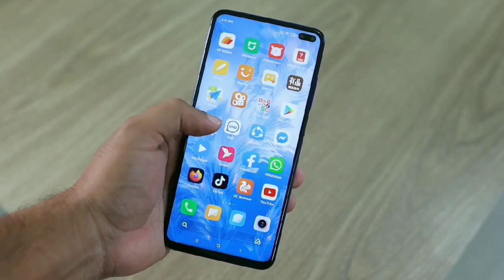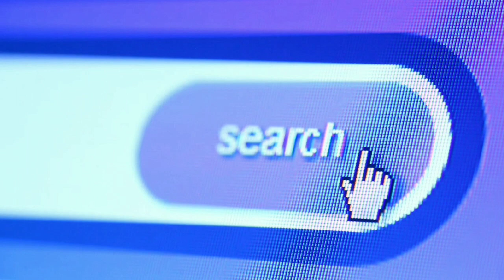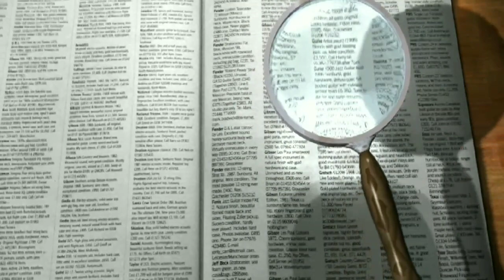Savior_Search.mp3 | No Copyright Music For YouTube | Royalty Free music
or_Search.mp3 | Search | No Copyright Music For YouTube | Royalty Free music

This channel provide you best copyright free music
For all YouTube creators All music is taking from YouTube Audio Library

        ____watch more related video's____

Top Music Visualizer | Pretty Boy Dancing Music | No Copyright Music For YouTube

Best Music Visualizer | Acid |No Copyright Music For YouTube | Spectrum-Music Visualizer

Strange Animals | Close-Up Video | No Copyright Music For YouTube

Best Audio Visualiser Effects | Top Audio Laibrary track's | Audio Spectrum

Dance_of_the_Mammoths.mp3 | No Copyright Music For YouTube Videos | Royalty Free Music

Winner_Winner_Funky_Chicken_Dinner.mp3 | No Copyright Music For YouTube | Roalty Free Music

Cutting It Close | Inspirational | No Copyright Music For YouTube Videos | Background Music

General One | No Copyright Music For YouTube | No Copyright Music For background

Much Higher | Inspirational | No Copyright Music For YouTube Video's | Roalty Free Background Music

Valley_of_Spies.mp3|| No Copyright Music For YouTube|Roalty Free Background Music

Unavailable Music|| No Copyright Music For YouTube video's|No Copyright Music For Background

Barrel_Full_of_Sea_Monkeys.mp3|| Fast music Nocopyright music for YouTube videos|Roalty Free Music

St. Fransic Music || No Copyright Music For YouTube Video's Background| Roalty Free Music

Designer Music || No Copyright Music For YouTube Video's Background| Roalty Free Music

Social Distance || Stay Home, Stay Safe! | No Copyright Music For YouTube video's

Luxery.mp3|| No Copyright Music For YouTube channels || No Copyright Music For YouTube videos

Distant_Love.mp3 || No Copyright Music For YouTube Channel

Take_the_Hill || No Copyright Music For YouTube video's Background

With_a_Rose_in_Your_Teeth.mp3 || No Copyright Music For YouTube video's Background

After You - Rock - Bright Music || No Copyright Music For YouTube

Night Drive Music|| No Copyright Music For YouTube

Island Woke|| No Copyright Music For YouTube

Book_The_Rental_Wit_It.mp3|| No Copyright Music For YouTube

Night relaxing - Sleeping Tunnel Music|| No Copyright Music For YouTube

Train Traveling Music|| No Copyright Music For YouTube

Dubai - Arabic music || No Copyright Music For YouTube

Landscape Music|| No Copyright Music For YouTube

Sleeping Music - Sleeping Tunnel || No Copyright Music For YouTube

Sleeping Tunnel Music|| No Copyright Music For YouTube

Dance| Funky Music|| No Copyright Music For YouTube